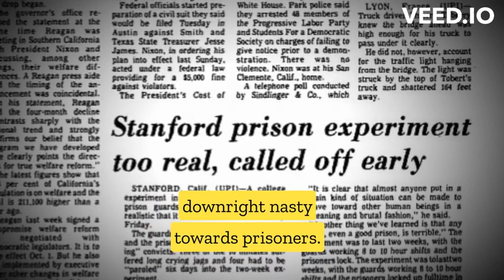Stanford Prison Explained by an Asian in 41 seconds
How can people so degraded Hai... Trời đất ơi..